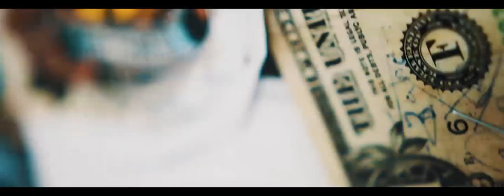Showreel | 2018 | Director Of Photography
I'd love to take a moment just to thank you all guys for supporting and loving our work.
Here is a short showreel I did for my work as a DOP - Director Of Photography - during the year 2018. It was a great year with amazing artists and musicians.

Some of the videos are linked down bellow - Go check them out!